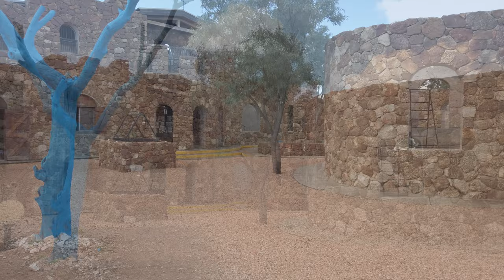Amigo's Stone Castle, Lightning Ridge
He builds in this dry and outback place where men dig to find their futures. Stone by stone he builds his walls, plank by plank he lifts them into place. He has no plans and his tools are few, he just builds, toiling in the winter warmth shaping the elements of Australia’s wilderness. Pausing in his work still holding a stone he says, “One day maybe people will come here and carve wood and make chairs or paint pictures or do something else.” Amigo’s Castle in the air with its turreted tower sits incongruously amidst gums, dust and the frenzy of mining. Like a bizarre dream, it relates absurdly to everything save the one whose dream it is. But herein lies the sense, for from his dreaming in this outback world others still unborn will come and dream.

///equating.jiggle.unloading